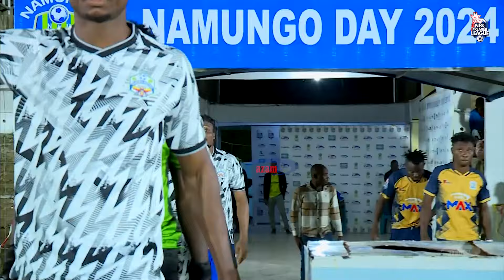Namungo FC 1-2 Tabora United | Highlights | NBC Premier League 25/08/2024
Namungo FC imeuanza msimu mpya wa NBCPremierLeague kwa kichapo nyumbani, ikifungwa 2-1 na Tabora United kwenye Dimba la Majaliwa, Ruamgwa, Lindi.

Namungo walitangulia kwa penati ya Djuma Shabani kabla ya Namungo nao kuchomoa kwa penati ya Heritier Makambo,,,,, na dakika za jioni Salum Chuku akapiga la pili...

Tazama highlights.